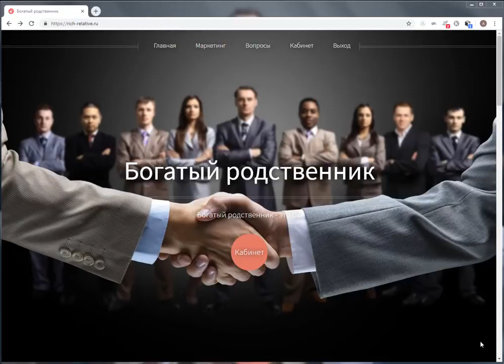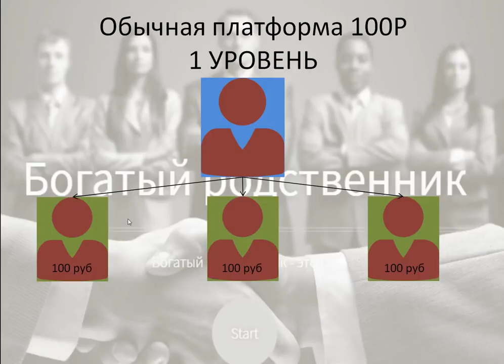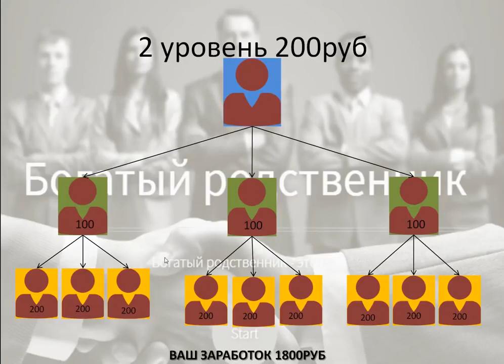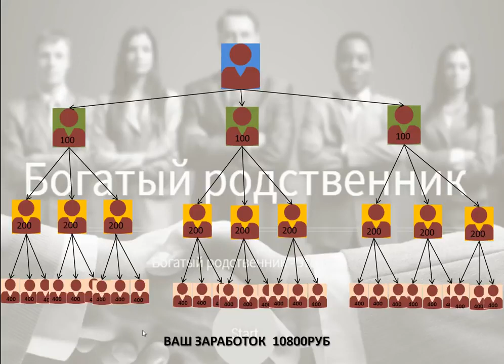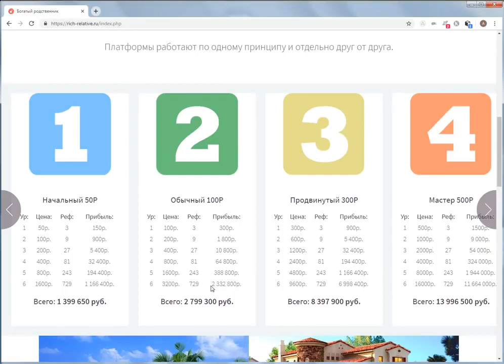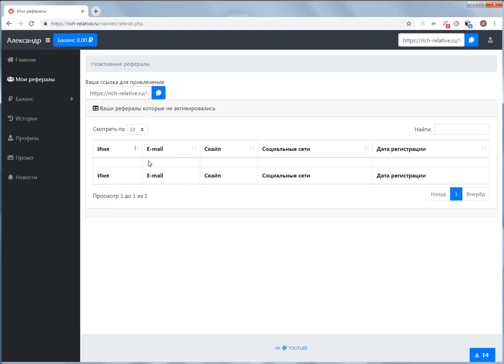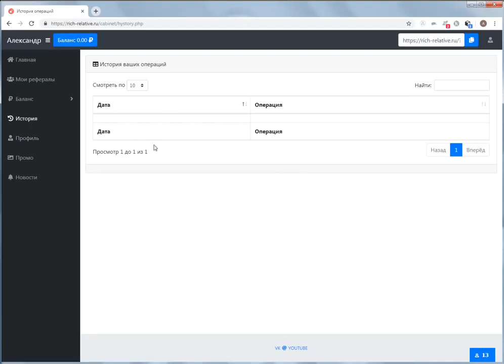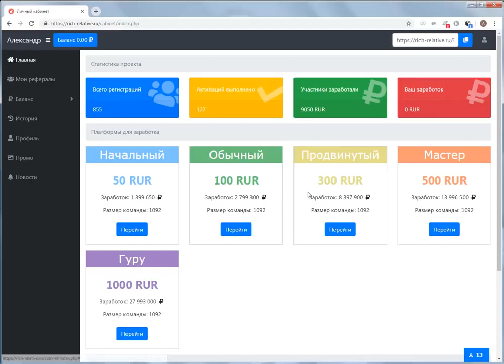Богатый родственник, О работе сайта. ВХОД 50 РУБЛЕЙ.ДОХОД НЕ ОГРАНИЧЕН.ПЕРЕЛИВЫ.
Заходим на первый тариф.
За 50 руб. На другие не заходим.
❗❗❗ проект БОГАТЫЙ РОДСТВЕННИК от админа ПЧЁЛКИ 🐝
Заходим ,приглашаем и работаем по маркетингу ,не по стратегии ,но только в одной площадке
✅"НАЧАЛЬНЫЙ за 50р" ✅
И далее покупаем уровни и получаем выплаты